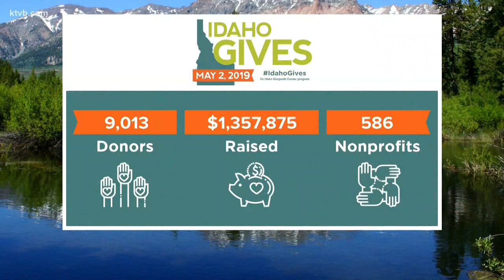Idahoans turn out in force to support nonprofits for Idaho Gives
The annual day of giving is on track to meet its $1.7 million fundraising goal.